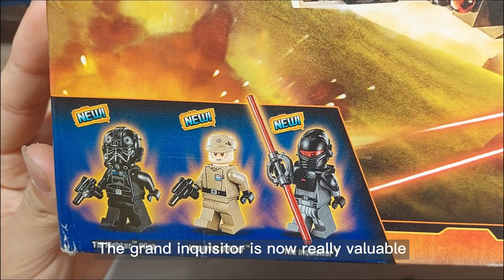Review Lego Star Wars Set 75082 TIE Advanced Prototype!!!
This set is now a precious set, why don't you take a look at its review?It will be awesome!